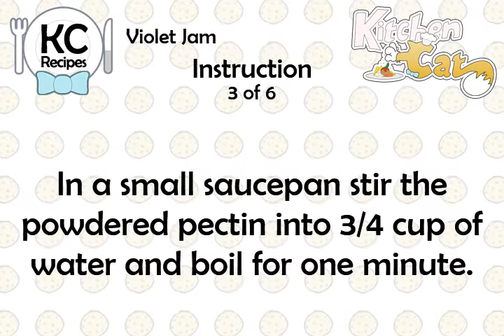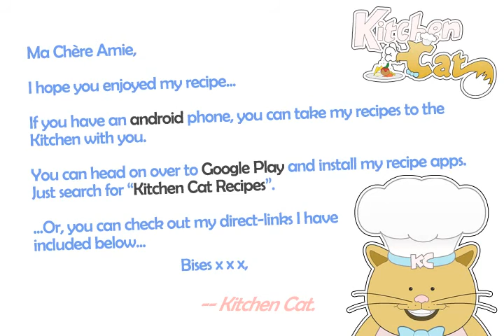Violet Jam - Kitchen Cat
★ Kitchen Cat ★ Violet Jam Recipe.
For this recipe you will need:
✰ ✰ ✰ ✰ ✰ INGREDIENTS ✰ ✰ ✰ ✰ ✰
Pectin
1 1/2 c : Water
1 pk : 3 Oz. Package of Powdered
Juice of 1 Medium Lemon
1 c : Firmly Packed Violet Blossos
2 1/2 c : Sugar